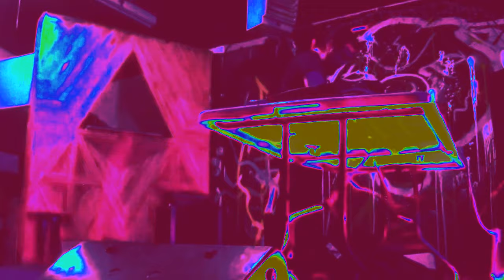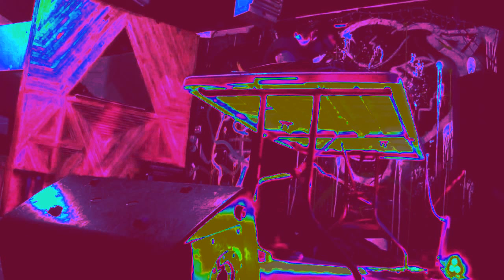Hoor-Paar-Kraat, @ Ende Tymes 9